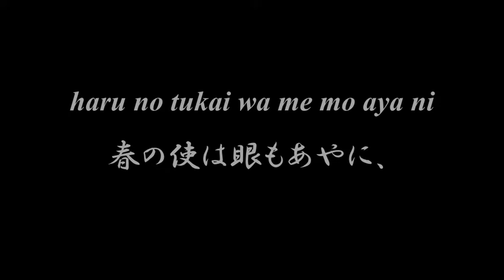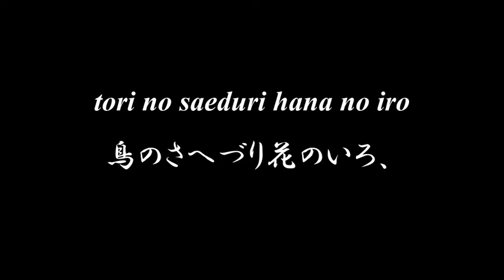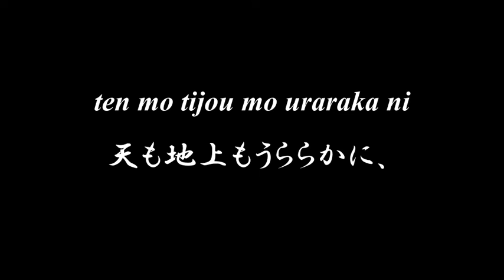Lovely Japanese song ◆ Sousyun ◆ Accompaniment and Lyrics, Choir Aahs【早春】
◆◆◆ SOUSYUN 早春 ◆◆◆

haru no tukai wa me mo aya ni
春の使は眼もあやに、
murasaki dati shi akebono no
紫立ちしあけぼのの、
kumo no ue yori kudari kite
雲の上より降り來て、
fuyu no nemuri o samashi keri
冬の眠りを覺しけり。

haru no tukai wa watatumi no
春の使はわたつみの、
hate naki nami o watari kite
はてなき波を渡り來て、
tori no saeduri hana no iro
鳥のさへづり花のいろ、
koe to kaori o atae keri
聲と薫を與へけり。

haru no tukai no kitaru toki
春の使の來るとき、
nagaruru midu no uruoi ni
流るる水のうるほひに、
tuti wa fukurami kusa wa nobi
土はふくらみ草は伸び、
mori mo noyama mo aomi keri
森も野山も靑みけり。

inoti no tikara miti miti te
いのちの力充ち満ちて、
ten mo tijou mo uraraka ni
天も地上もうららかに、
haru no hikari ni tutumarenu
春の光につつまれぬ。

※midu（みづ）水⇒ 御水【み（御）つ（水）】